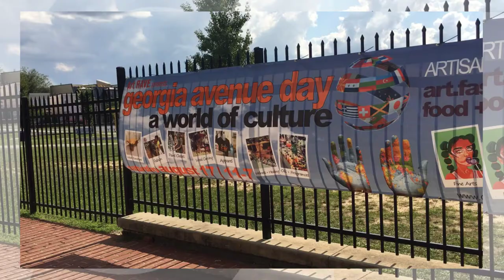Felicia Knox, Fine Artist In Georgia Avenue Day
ArtRave’s ability to bring together diverse forms of culture and ethnicities has drawn the attention of government, civic and business leaders alike.  Artisans, this is your chance to make a strong statement.  Make the scene!! Go here to register